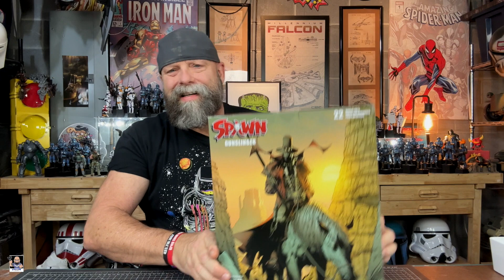McFarlane Spawn Gunslinger Spawn with Horse GameStop Exclusive Action Figure | Unboxing and Review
Welcome back everyone for my unboxing and review of the Spawn Gunslinger and Horse action figure set.

Etsy Shop

Send Mail To:
Greg Cook